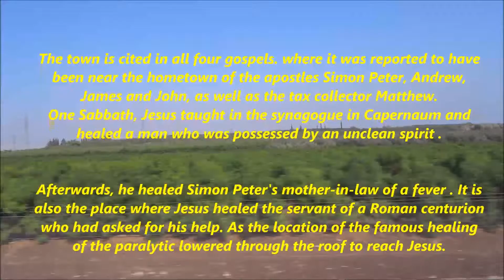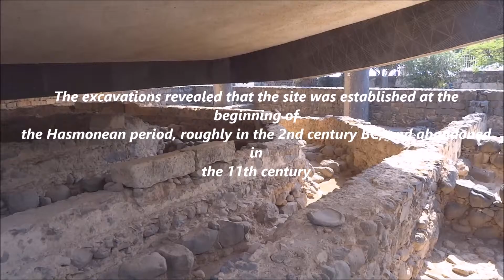Capernaum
CapernaumCapernaum was a fishing village established during the time of the Hasmoneans, located on the northern shore of the Sea of Galilee. It had a population of about 1,500